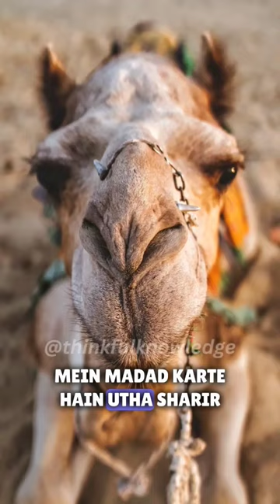Camel The Ship Of Desert | Facts related to Animals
I am not the owner of any content which I used like pictures and video clips from Google and other helpful sites which help us to explain our video deeply and nicely so I credit my all work to Google and other sites if I use any other content then I will definitely credit to him thanks I hope all owners understand to me if I used some content in my video thanks again to all owners. _________________________________________
1. This video is all for teaching and Information purposes
2. I would use bite and peace of video to get the point across where necessary